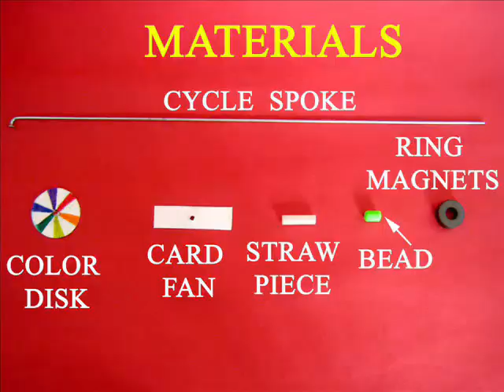SPOOKY SPOKE | Assamese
Let us play with ring magnets and make a unique toy.
The straw will just hang in the air because of the spinning.